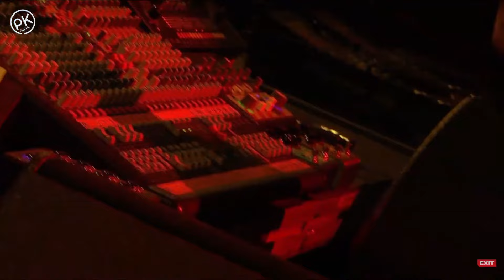PAUL KALKBRENNER FEAT. CHIARA HUNTER - NO GOODBYE (EXCLUSIVE VERSION) LIVE @ EXIT FESTIVAL 2021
We have no rights on this track, on this LIVE performance recorded. Please support artists, labels & promoters.
■ This channel does not monetize the uploaded videos. All uploads are monetized only by artists, promoters, distributors or by their respective label & owners■ ▔▔▔▔▔▔▔▔▔▔▔▔▔▔▔▔▔▔▔▔▔▔▔▔▔▔▔▔▔▔▔▔▔▔▔▔▔▔▔▔▔▔▔
- Paul Kalkbrenner: " Friends, join me tonight on the Exit Festival livestream for my first show in 18 months. Lots of new material coming your way."

Everytime we meet - it's something special! Paul Kalkbrenner live from EXIT Festival mts Dance Arena!

Recorded at Petrovaradin Fortress (Novi Sad, Serbia) during Exit Festival 2021 - on mts Dance Arena stage.

Video WITH TRACK ID ON SCREEN.
► Recorded 09 July 2021.
► Novi Sad, Serbia.
► Exit Festival.
► Petrovaradin Fortress.
► Mts Dance Arena Stage.
► 02:00 am - 04:00 am.
► Techno.
► HD 1080p
► Format: MP4
► 393 Kbits
► 153 Mo.
●Please support artists, labels & promoters●

Beatport: No.

Beatport: No.